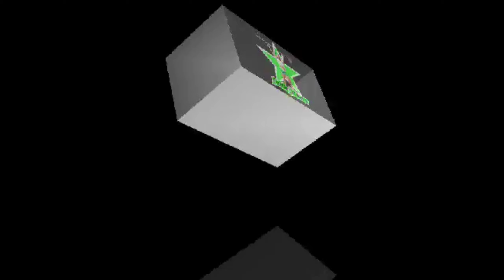FULL BODY HANGING BAND WORKOUT!